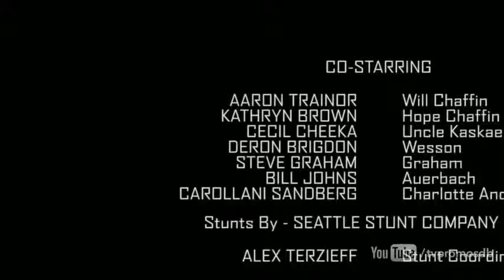Z NATION 3x09 - ELECTION DAY